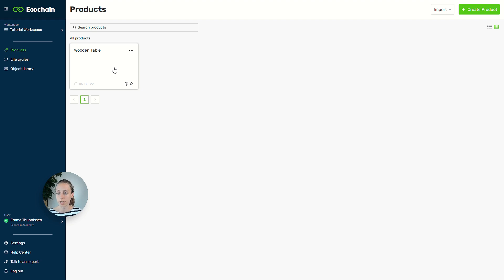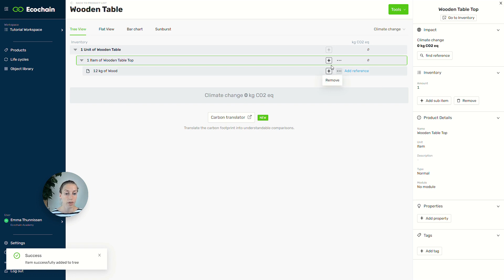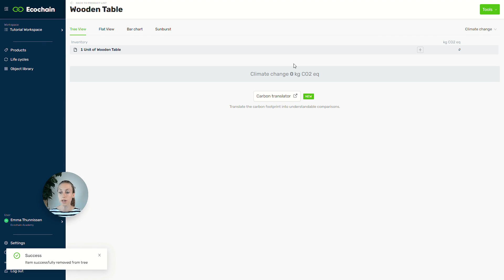LCA Tutorial - Mobius: How to use the Inventory Builder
In this LCA tutorial we cover how to use the Inventory Builder in Ecochain’s easy product footprint tool Mobius. Try it yourself in the free Mobius trial

Our Environmental Specialist Emma Thunnissen explains the steps:

00:00 Introduction
00:43 Inventory Builder functions
00:55 Adding a sub item
01:31 Adding references
01:48 Removing layers
01:59 Closing

Haven't checked out our free Mobius trial yet?

About Ecochain:
Ecochain is an LCA software company, dedicated to empower companies to measure the environmental footprint of their products themselves. Learn more about our product footprint tool Mobius